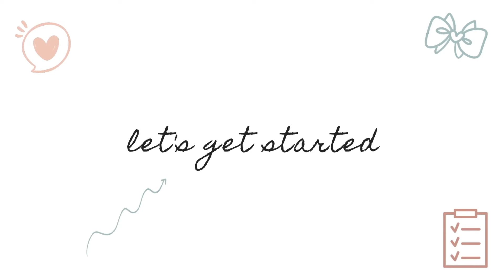My Hair Products Collection: Le Labo, Oribe, Dyson Airwrap Review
In this video I shared what's currently in my hair products collection, my hair routine and a quick review on each item.

✨ Timestamp
00:00 Intro
02:25 Shampoo & Conditioner
04:05 Styling Products
05:37 Dyson Airwrap
09:12 Is it worth it?
11:10 Outro

These are the products mentioned in this video:
Le Labo Shampoo

**If you do any online shopping, check out Rakuten. It's a free service that pays you Cash Back when you shop online. Use my link and get a $5 Cash Bonus when you join today!

✨ Ready to get start your home transformation? ✨